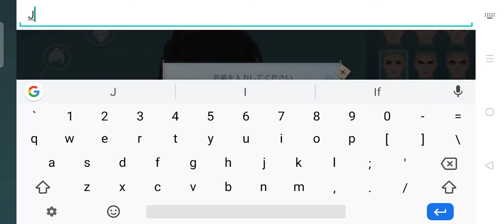Sword & Blade || Android Gameplay